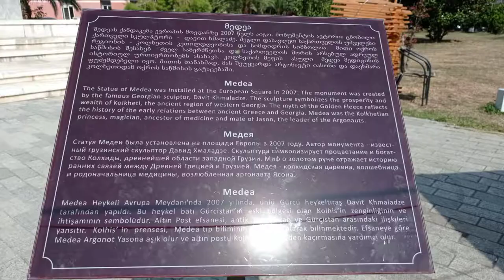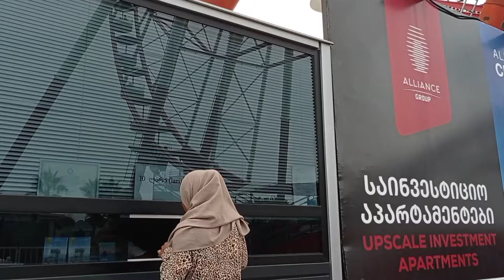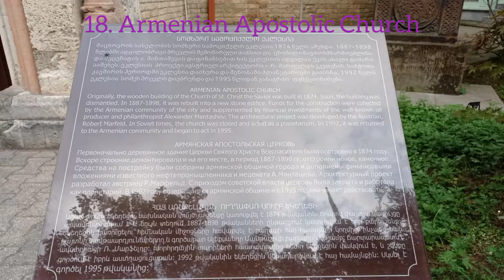Batumi, Second Largest City Of Georgia | Georgia Black Sea Coast | What's In Black Sea's Las Vegas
Second largest city of Georgia is Batumi. It's a city port in Georgia Black Sea coast. It's famous for nightlife and gambling. It's nicknamed "Las Vegas of the Black Sea" . Exploring Batumi as solo female travel Georgia is really possible and safe. There are many beautiful spot in Batumi that you can discover by your own. Here's the things to do in Batumi :

00:00 intro
00:14 evening in Batumi
00:36 Black sea beach
01:12 morning in Batumi
01:21 explore Batumi
01:24 astronomical tower
01:29 statue of Medea
01:33 Europe square
01:39 wedding palace
01:43 Batumi Boulevard
02:04 colonnades Batumi
02:15 Batumi beach
02:20 Batumi seaside Promenade
02:24 alphabetic tower
02:37 alphabetic tower entrance fee
02:46 Batumi lighthouse
02:57 Ferris Wheel ticket price
03:16 riding Ferris Wheel
03:25 Batumi city view
03:59 ali and Nino statue
04:08 Batumi boat trip
04:18 Batumi Chacha tower
04:26 Batumi sea port
04:36 Piazza square
04:52 Armenian Apostolic Church
05:11 Batumi old Town
05:25 Batumi synagogue
05:30 Batumi cathedral
05:47 dinner
06:06 Luna Park
06:20 skyscrapers color lighting
06:30 musical dancing Fountain